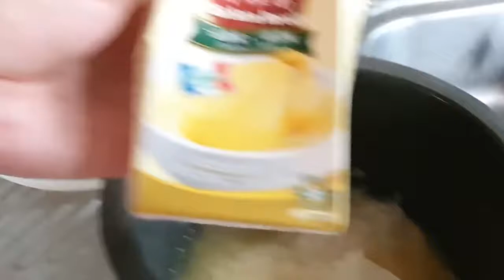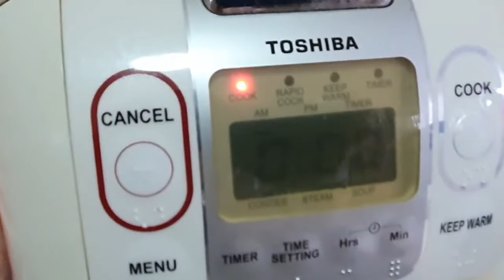Japanese KFC Chicken Rice!! Cooking KFC Chicken in a Rice Cooker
Today was the day I cooked rice with KFC.

You read that right. I cooked rice, with KFC fried chicken.

I read about this on the Internet, where all great ideas live. Per twitter, the idea came from Japan.

There was no real recipe in the article I read, just pictures of KFC thrown on top of uncooked rice in a rice cooker.

It didn’t seem very difficult, and I was right. It’s about as difficult as, well, throwing pieces of KFC on top of uncooked rice in a rice cooker.

The real tough part was not eating all of the fried chicken before even getting started. (Note to self: buy an 8 piece bucket next time.)

I had some free time, so I did make things a little more complicated than they needed to be. But still, it was pretty damn easy.

Here’s the recipe for my version:

1. Buy some KFC (original recipe)

2. Tell yourself not to eat all the skin (jk, eat some)

3. The rice: measure out three (manufacturers) cups of Japanese short grain rice. It’s important to have accurate measurements and a thorough washing. No joke, I count the number of swishes I make - 120. Rinse until the water is clear and fill to the three cup line in your rice cooker with chicken broth.

4. Drop in that good good, aka, KFC and a couple splashes of fish sauce. Don’t like that? Use soy sauce. Don’t like that either? Add whatever the hell you want, it’s going in your mouth, not mine.

5. Hit cook.

6. Once the rice is cooked, and you pop the top, you’ll be hit with a steam bath of KFC pheromones. It’s a familiar smell, it smells like home, it smells like a warm hug.

7. Take out the chicken to debone and shred.

8. Fold the shredded chicken into the rice.

Make sure to sit down before you eat this. Your eyes will roll back behind your skull and you might fall over if you’re standing. The chicken is moist and that unforgettable taste of KFC is abundant.

God bless Japan, God bless twitter, God bless the Colonel, and God bless his special blend of 11 herbs and spices.